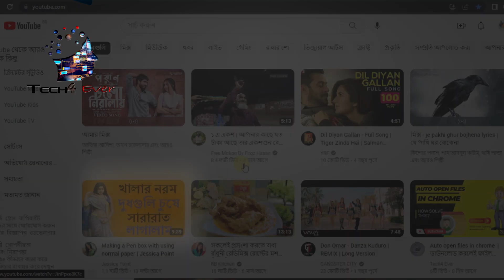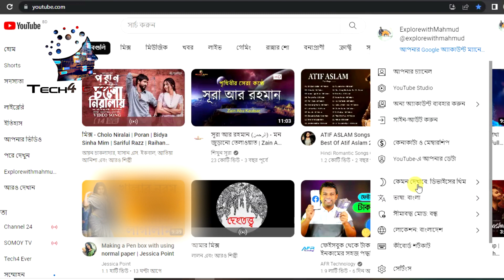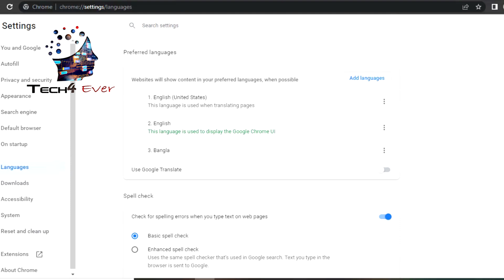How to Change Google Chrome & YouTube Language Back to English|| In Bangla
Subscribe Tech4Ever and Get Latest all of Tips and Tricks, How To Videos, Computer Engineering, Networking, Adobe Related (Photoshop/Aftereffects) Lots of Tutorials News, updates and reviews which includes Technology, Gadgets, Software and social media.

Thanks!